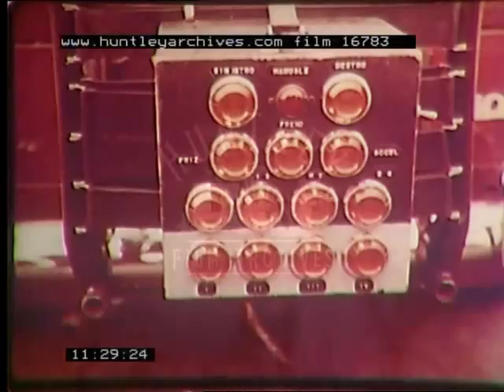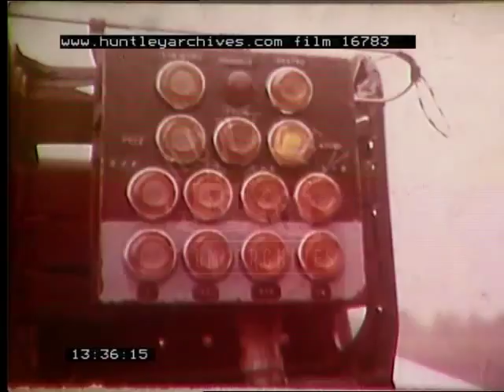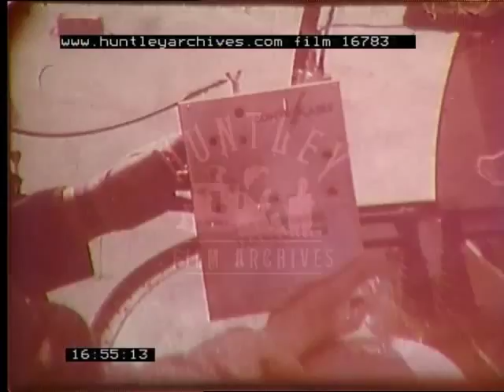Car Safety, 1960's - Film 16783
Mid 1960's motor show.  Men look at Fiat cars.  Car and road safety.  Test crashes and seat belt testing.  Use of crash dummies.  funny shot of remote control driving by man holding very, very long steering wheel from another car - wacky!  Remote radio controlled cars, and controlled from a helicopter.  (A reverse point of view - boys usually have remote control aircraft, these "boys" sit in helicopters and control their full sized cars from the air).  Italy.